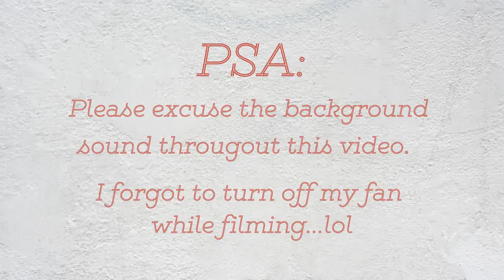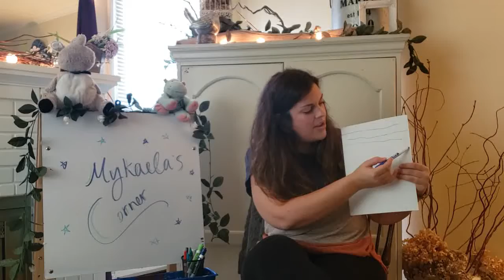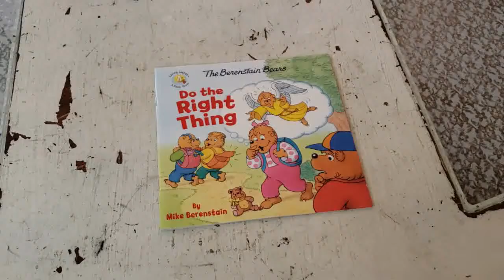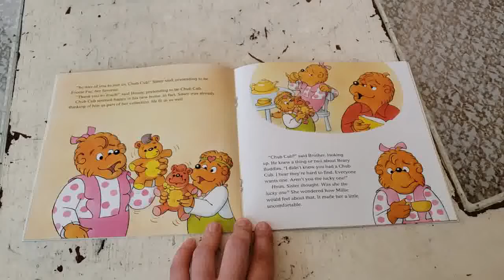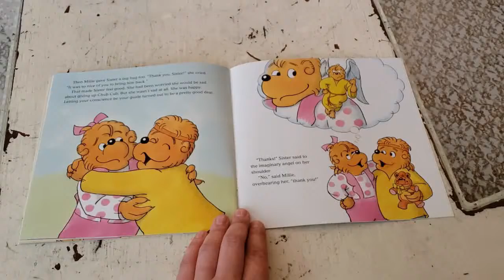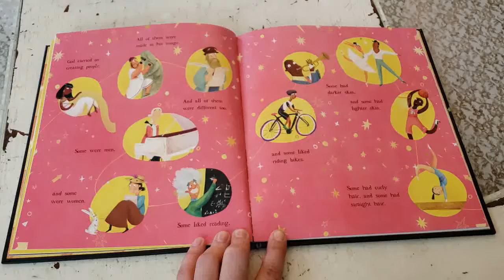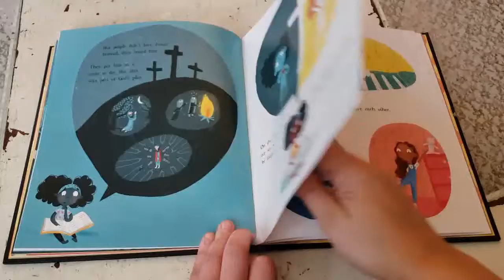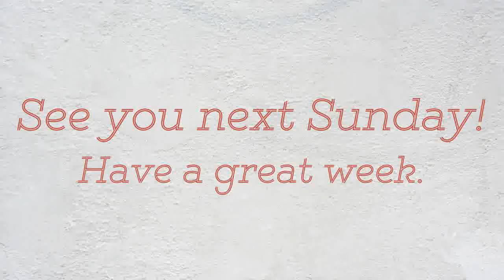Mykaela's Corner Ep 13: The Cost of Following Jesus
This week we learn about what is looks like to follow Jesus and know that with His help, we can do the hard things.

Time Stamps:
00:50 - Welcome and Introduction
01:38 - Bible Time
11:51 - Craft Time
22:19 - Story Time:
The Berenstain Bears Do the Right thing by Mike Berenstain
God's Very Good Idea by Trillia Newbell
34:33 - Closing

Mykaela’s Corner is a socially distant gathering place for kids to learn about Jesus.

These pre-recorded videos will be a fun and interactive way for kids to engage in learning about Jesus and God’s love for them. Each episode will contain a lesson, craft, and a couple stories. Hope you enjoy!